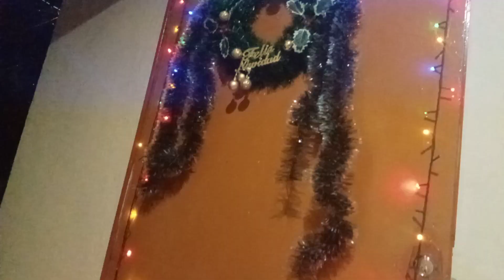GATO MAS NAVIDAD: GATI - CHRISTMAS